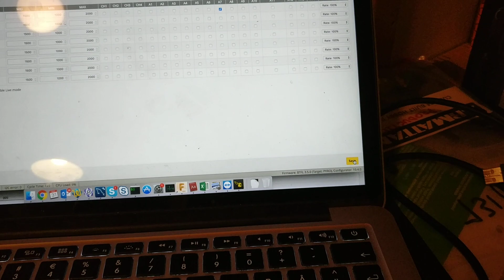Servo signal problem